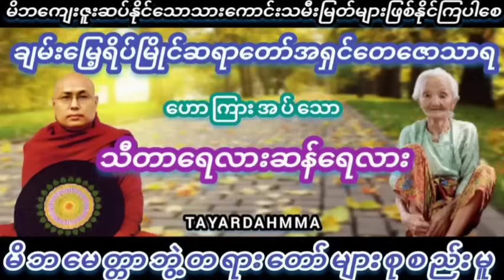ထီထိုးကြပါတရားတော် - ပဲခူးဆရာတော်အရှင်တေဇောသာရ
-မြတ်ဗုဒ္ဓသာသနာ ကမ္ဘာလွှမ်းပါစေ။
-မြတ်ဗုဒ္ဓသာသနာ နေလိုလလိုထွန်းလင်းပါစေ။
-မြတ်ဗုဒ္ဓသာသနာ အဓွန့်ရှည်တည်တံ့ပါစေ။
-သူတော်ကောင်းသူမြတ်လောင်းများပေါ်ထွန်းပါစေ။

🙏🙏🙏ဗုဒ္ဓသာသနံစိရံတိဌတု🙏🙏🙏
🙏🙏🙏ဗုဒ္ဓသာသနံစိရံတိဌတု🙏🙏🙏
🙏🙏🙏ဗုဒ္ဓသာသနံစိရံတိဌတု🙏🙏🙏